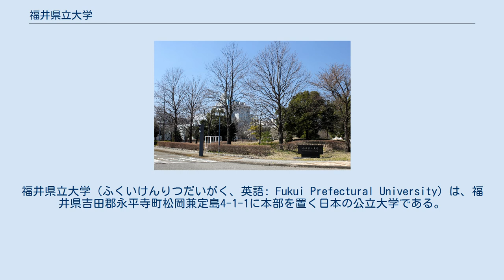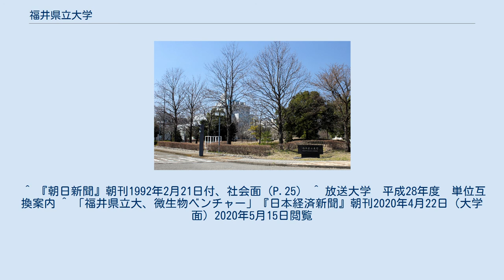福井県立大学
福井県立大学（ふくいけんりつだいがく、英語: Fukui Prefectural University）は、福井県吉田郡永平寺町松岡兼定島4-1-1に本部を置く日本の公立大学である。
1992年に設置された。
大学の略称は県大。
 日本海側では唯一の海洋関連学部である海洋生物資源学部を有している。
小浜と芦原に、それぞれ大学固有の生物研究所を有する。
また、看護福祉学部は看護師、保健師、社会福祉士、精神保健福祉士の国家試験合格率で毎年全国トップクラスの成績を占めている。
 ｢魅力ある大学」「個性ある大学」「開かれた大学」の3つを基本理念としている。
 地元の福井県南部には多くの原子力発電所が集中する関係から、建設費として関西電力から約50億円の寄付があった（なお、福井県立大学だけでなく旧・敦賀女子短期大学（旧・敦賀短期大学）の開設の際も16億円を拠出した）。
 日本唯一の施設である、地球自転影響再現水槽を有している。
 国内単位互換協定校 Fレックス 福井県の大学連携事業「福井県学習コミュニティ推進協議会（愛称「Fレックス」）」の参加校で、Fレックスの本部は本学内にある。
 微生物が生成する化合物の医療応用をめざす「マイクローブケム」を福井県立大学発ベンチャー企業第1号に認定している。
 ^ 『朝日新聞』朝刊1992年2月21日付、社会面（P.25） ^ 放送大学　平成28年度　単位互換案内 ^ 「福井県立大、微生物ベンチャー」『日本経済新聞』朝刊2020年4月22日（大学面）2020年5月15日閲覧